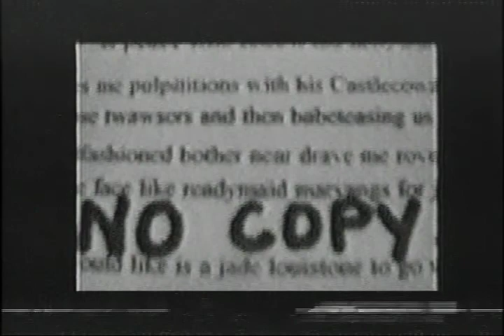Remember To Forget by Gerry Fialka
PIXL Vision